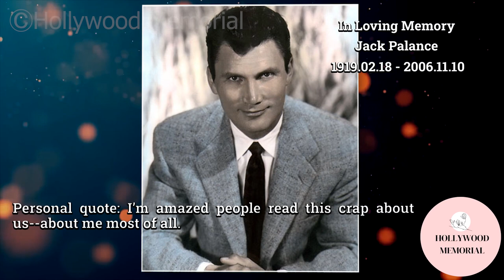5 Famous Celebrities who died today 10th November - remembering big stars - 2022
Tutte Lemkow
Jack Palance
Sven Wollter
Chuck Connors
Petar Kralj